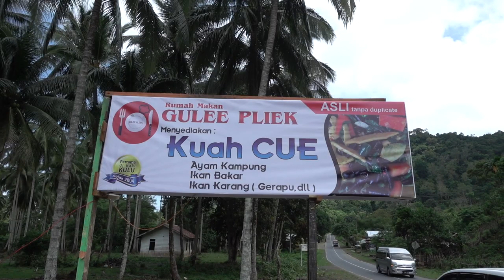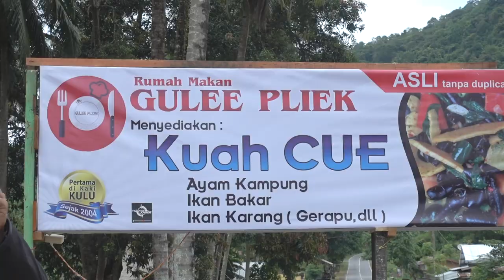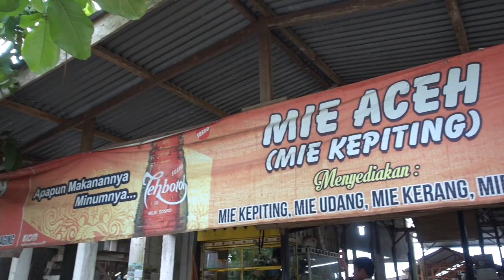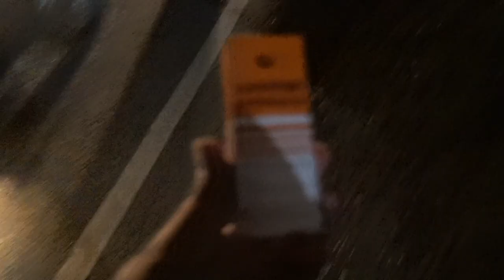TOURING KE SUMATERA EPISODE : KILOMETER 0 SABANG - Day 5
Indonesia Joyride is a group of riders with adventure motorcycle, explore great destination all around Indonesia, after we reach " Titik Nol" of Indonesia West Region, this is Journey return trip to Medan through the west side of Aceh and North Sumatra.

Day 5, from Sabang we drive to Blangpidie in South Aceh. accompanied by rain we go through the western part of Aceh north to south, as usual we try regional specialties food and finally something shit happens.

Sit back and relax, enjoy.